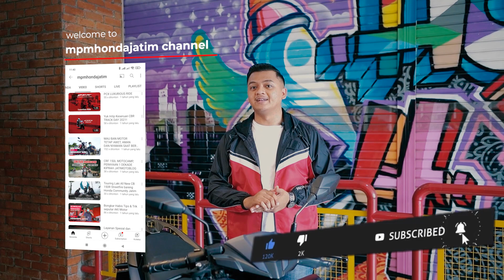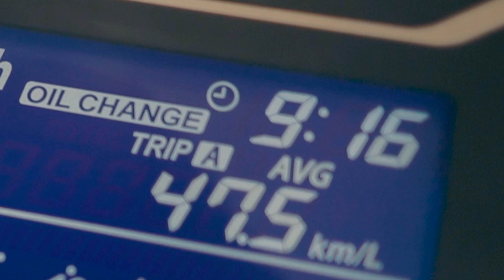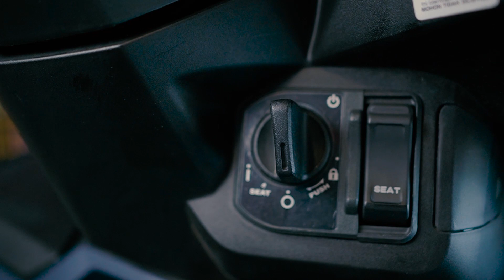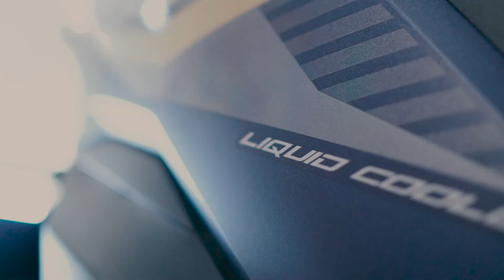NEW HONDA VARIO 125 2022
Client : PT. Mitra Pinasthika Mulia

GHARAGRAPH - Perusahaan Digital Kreatif yang membantu para pelaku bisnis dalam pembuatan Company Profile, Video Promosi, Event Documentary, Explainer Animation, dan produksi Audio Visual lainnya.